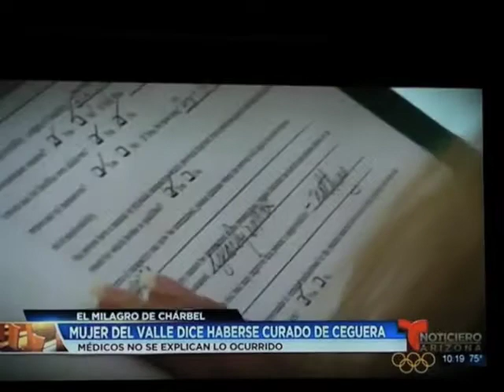Telemundo TV Reports Miracle Through St. Sharbel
Miraculous healing of Dafne Gutierrez at St. Joseph Maronite Catholic Church in Phoenix, Arizona.